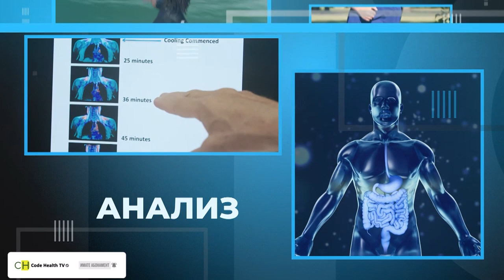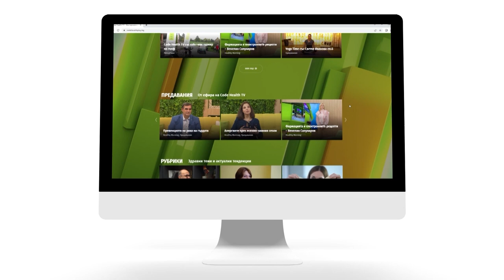Обездвижване и затлъстяване при децата - СО2Е11